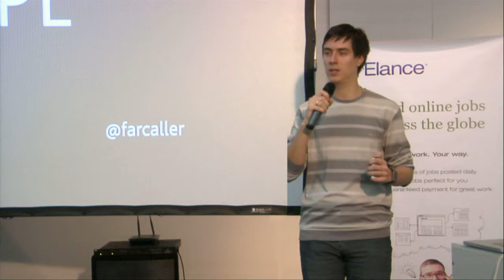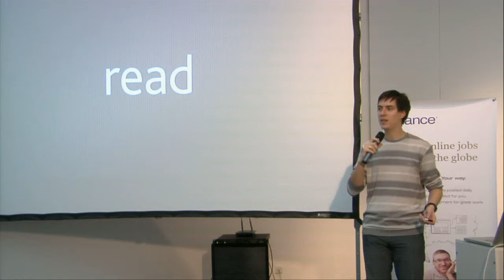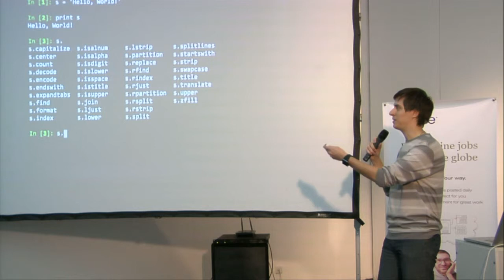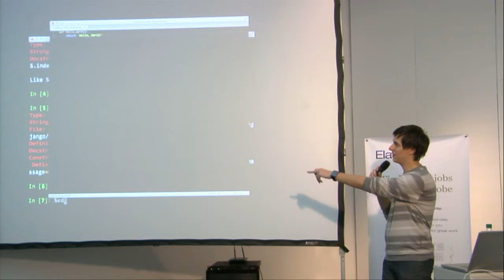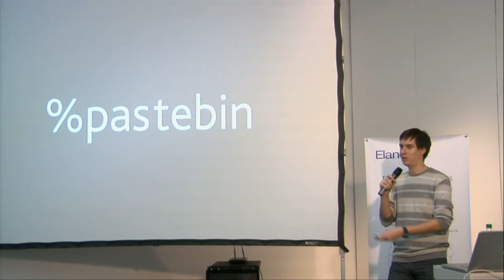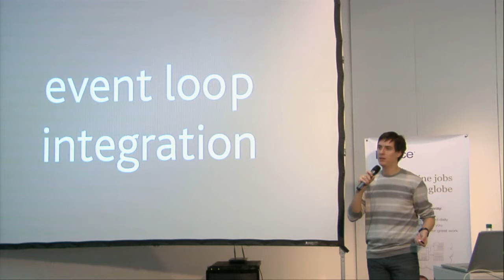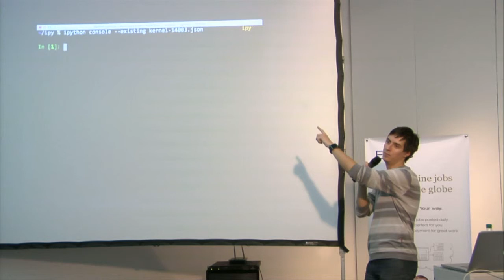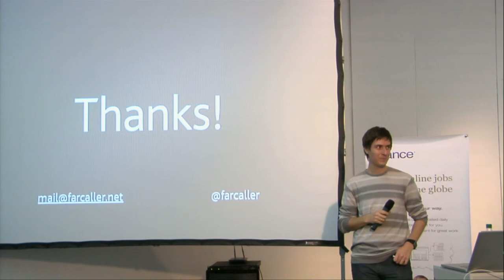UA PYCON 2012. Vladimir Pouzanov. REPL Done Right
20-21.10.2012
UA PYCON 2012. day 1 Hall A
Vladimir Pouzanov
REPL Done Right

The talk covers various strategies on REPL usage based around IPython. It includes both the basic ways to interact with Python shell and more complex and interesting scenarios, which are useful in daily work. You don't need any special knowledge about IPython to attend.